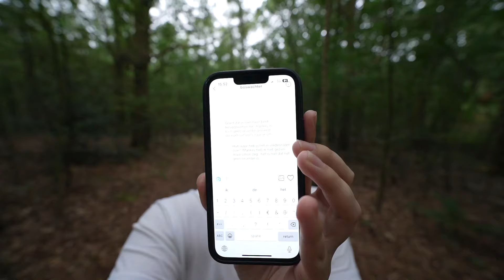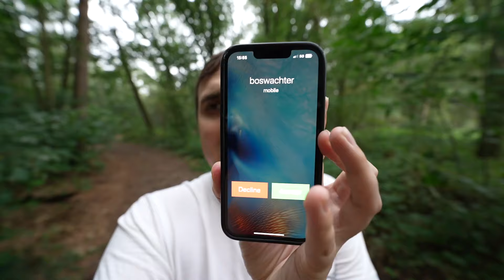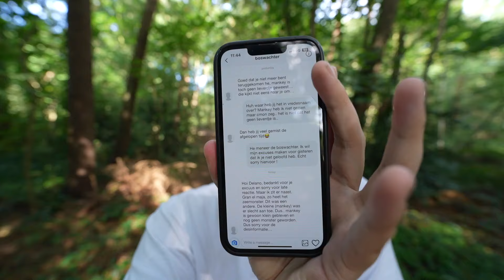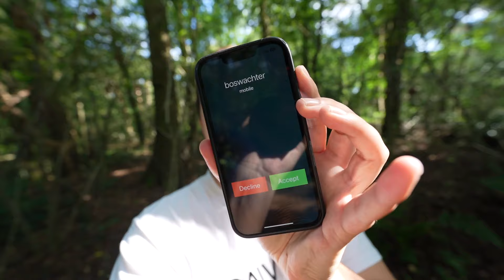OH NEE! BABY GRAN EL MAJA WORD AANGEVALLEN DOOR GRAN EL MAJA!? (WAT NU!?)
Cya!